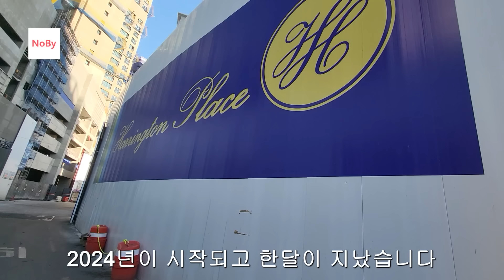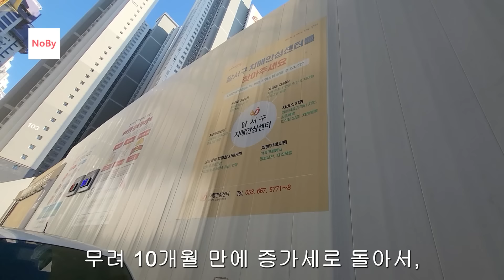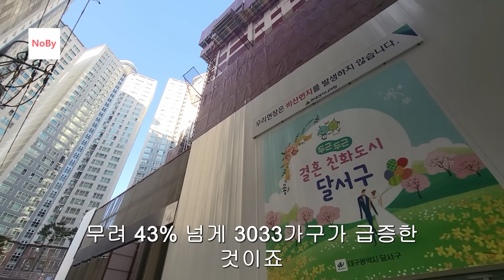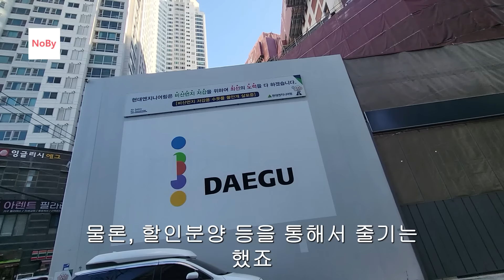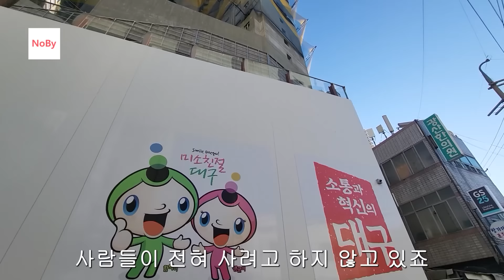남아도는데, 왜 계속 짓나? 인구도 급감해서일까? 8억에 산 아파트, 6억에 팔아도 사람들이 안사요. 관심 없는 부동산 아파트 이슈 이야기 입주권 분양권 재개발 재건축 노가다 노비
남아도는데, 왜 계속 짓나 ?
인구 도 급감 해서 일까?
6억 에 팔아도 사람들 이 안사요 .